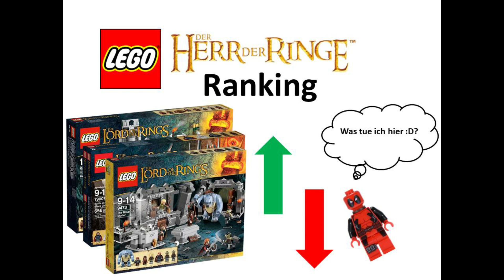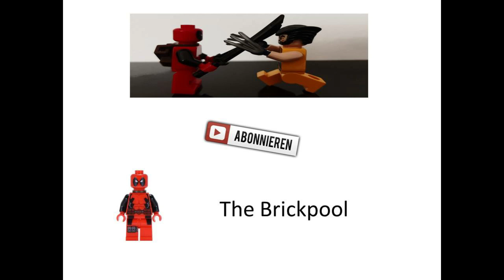Ich ranke alle Lego Lord of The Rings Sets!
Heute zeige ich euch mein Lego Herr der Ringe Ranking in dem ich alle Sets bewerte :) Was haltet ihr vom Herr der Ringe Thema und wie würdet ihr die Sets bewerten? Eure Meinung gerne in die Kommentare !